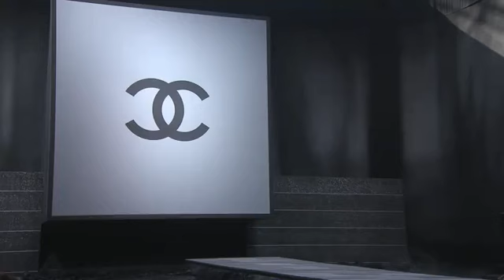CHANEL - Fall / Winter 2011-2012 Full Fashion Show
Chanel full fashion show for Fall/Winter 2011/2012